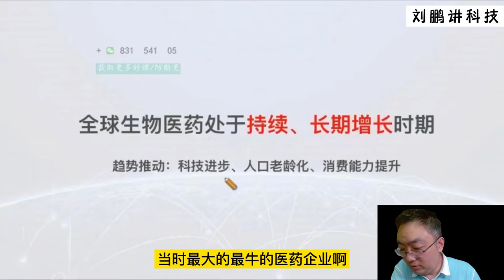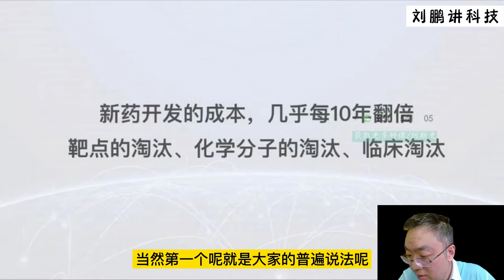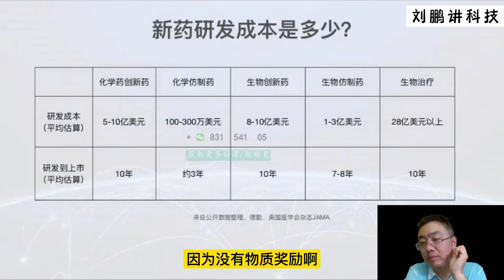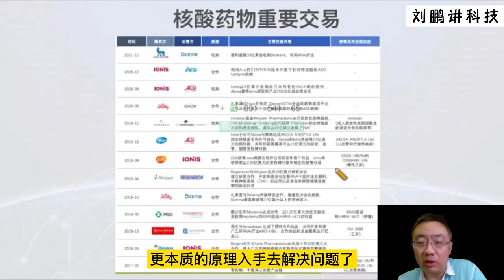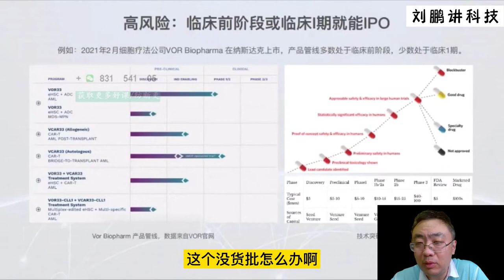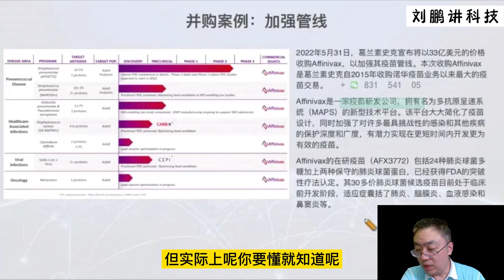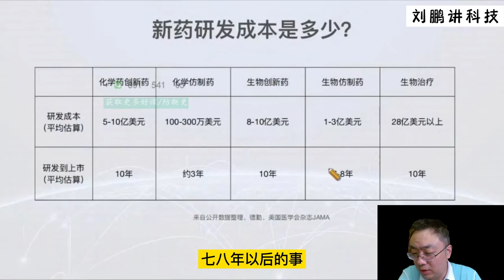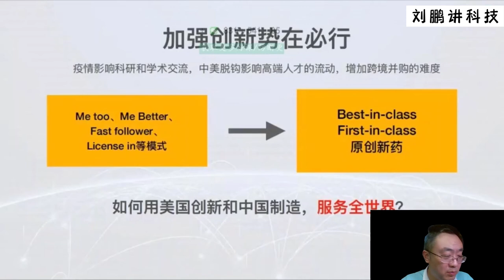生物医药产业分析#刘鹏讲科技